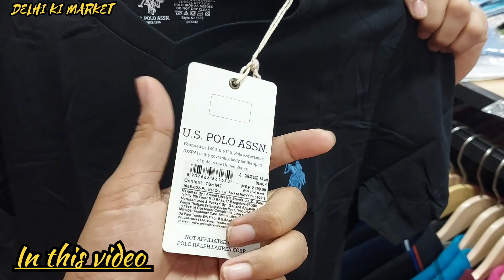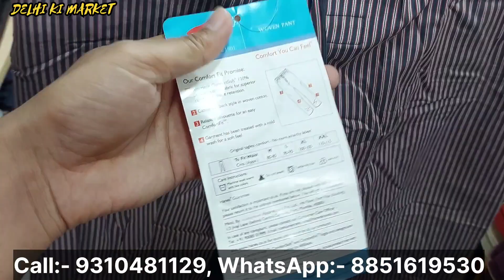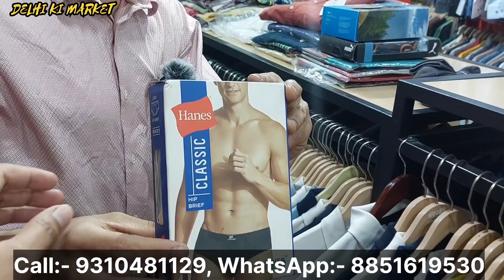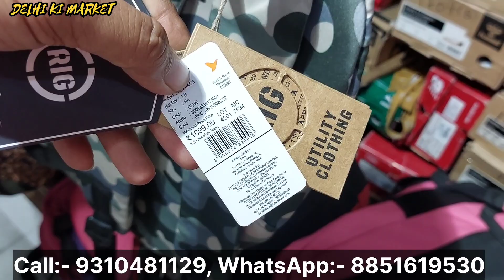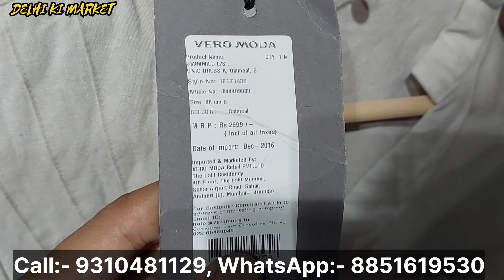100% original clothes | cheapest export surplus garments in delhi | 92% off on all luxury brand 🤩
100% Original | Cheapest Export Surplus Garments | 92% off on US Polo, Calvin Klein, Levis, Flying

हेलो दोस्तों कैसे हैं आप मैं इंतखाब आपका अपना चैनल दिल्ली की मार्केट में बहुत बहुत स्वागत करता हूं दोस्तों अगर आपको मेरी वीडियो पसंद आए तो प्लीज मेरे वीडियो को लाइक करना और चैनल को सब्सक्राइब करना न भूलना दोस्तों में ऐसे ही आपके लिए अच्छे-अच्छे वीडियो लेकर आता रहूंगा धन्यवाद।

Address

The Brand Store
400 - A, Pocket J&K, Dilshad Garden
DELHI 110095
Nearest Metro:- Dilshad Garden

dosto agar aap branded tshirts branded Jeans lower Shirt T-shirt purchase karna chahte hai to ye video khas apke liye hai is video me mene lower shirt tshirts or jeans  ki kafi sari variety dikhayi hai sare design or sari variety dikhana possible nhi tha to dosto agar apko maal lena hai to Aap pehle try karle or agar apko yaha ke rate or fabric quality pasand aye to bhai ko ek baar sewa ka moka zaroor de to doston agar video pasand aaye to channel ko subscribe Karen video ko like Karen aur apne doston ke sath share Karen thank u !

Topics 👇

Branded Jeans
Export surplus,
Export surplus warehouse,
Rayyan Fashion Warehouse Karol Bagh Tank Road
Export surplus,
warehouse,
cheapest prices mobile in delhi iphone market. Karol bagh market, original product with gst bill,
retail.
wholesale
100% original accessories,
surplus,
market
girl boot.big brand,clark.branded shoes in cheapest price,iphone x,iphone 12 mini in delhi,iphone vs samsungxyz cricket vmbat mobile.leather jacket, branded shoes
Original jeans in mumbai, Jeans in mumbai, Export Surplus Garments warehouse, Branded winter Clothes in wholesale, Branded Clothes in Cheap Price in Delhi, Surplus clothes warehouse, First Copy Shoes In Delhi, Exploring Real Chor Bazar Delhi, Cheap Export Surplus Garments, Branded quality jeans in cheap price, Branded cloth with bill, Branded clothes in cheap price in delhi, Jeans wholsale market, Brand factory mumbai, Jeans manufacturer in mumbai, Mumbai mix lot jeans market

100% Original Karol Bagh Tank Road Branded Tshirts Warehouse | t-shirts & lower wholesaler in delhi

IMPORTANT WARNING